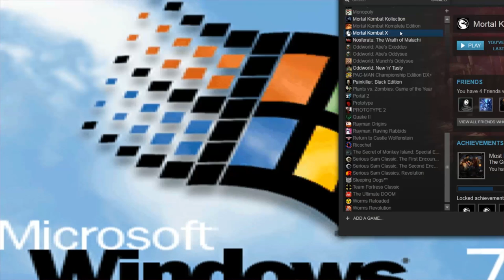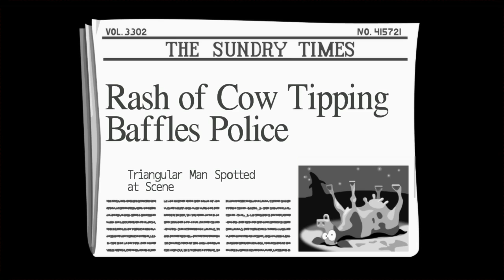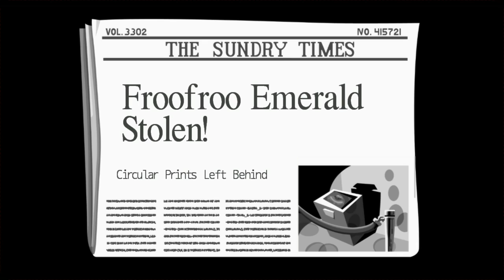Day Of The Tentacle Remastered (2016) Walkthrough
Day of the Tentacle was Tim Schafer’s first game as co-project lead, and a much beloved cult classic! This special edition has been lovingly restored and remade with the care and attention that can only come from involving the game's original creators.